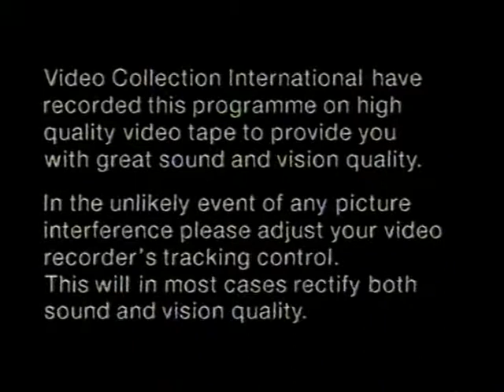Video Collection/Alpha Video (1976)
from "Adventures of a Taxi Driver"